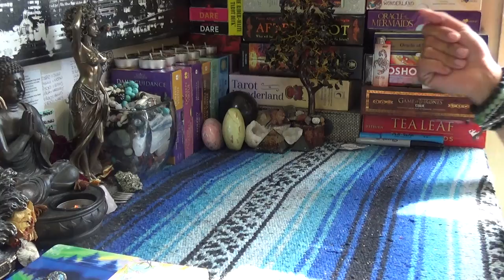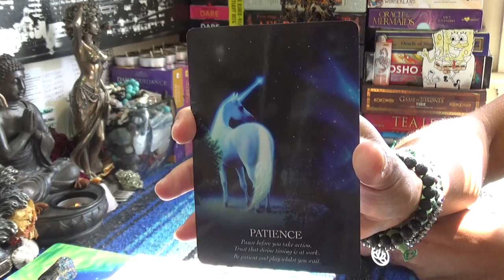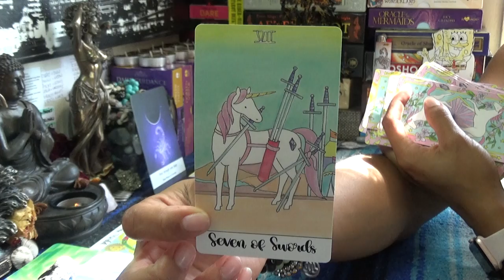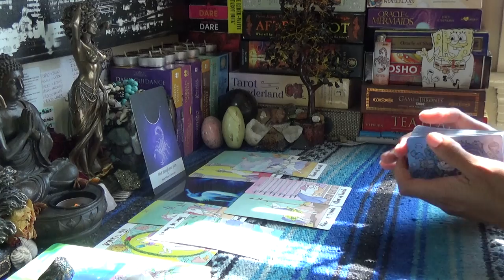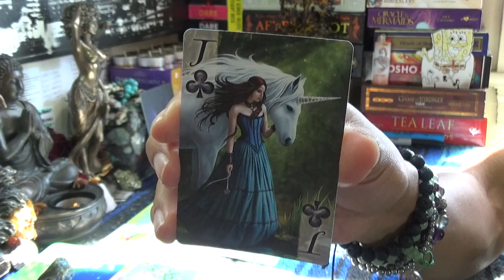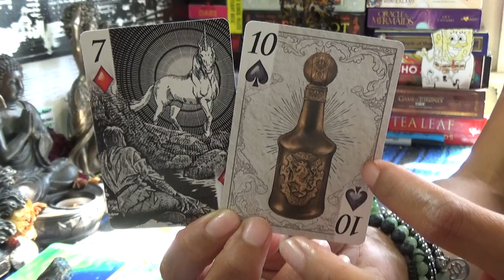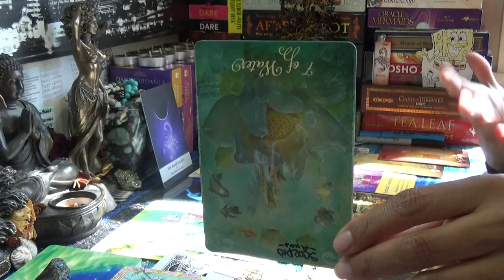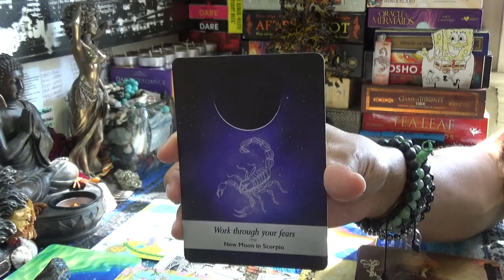♎️LIBRA OCTOBER 2019♎️LOVE DOESN'T COME WITH AN IRON FIST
After booking make sure to send me a message via google hangouts using my email or Instagram (the link directly under the booking link in the About Tab) for the best quality interactions I only do video chat readings and no offer refunds, so please make note of this when booking with ScorpionReddz Tarot that I only do video chats.